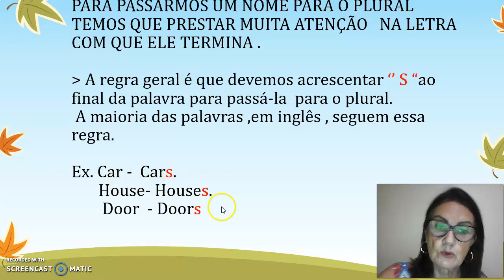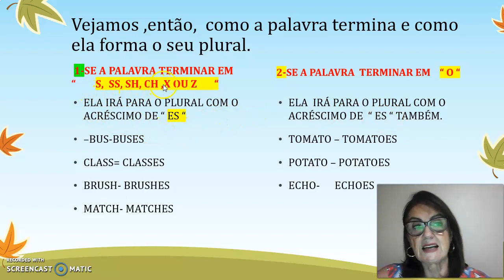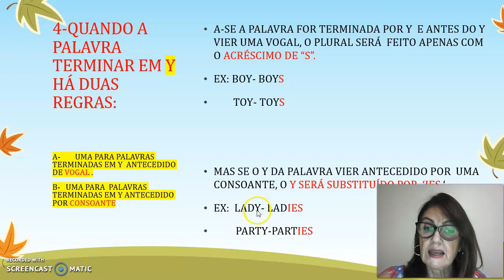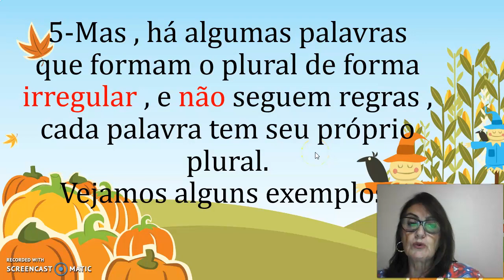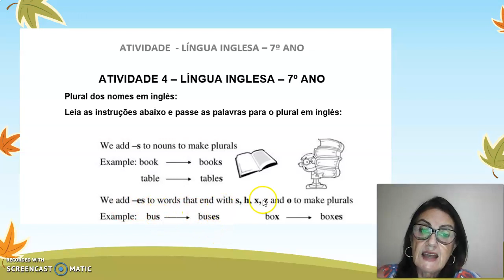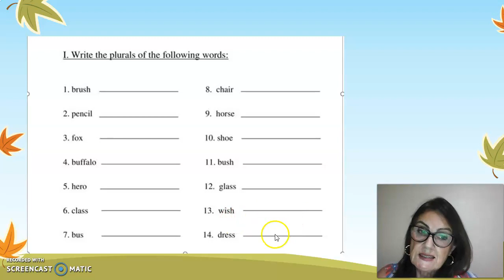INGLÊS 7 ANO SEMANA 8